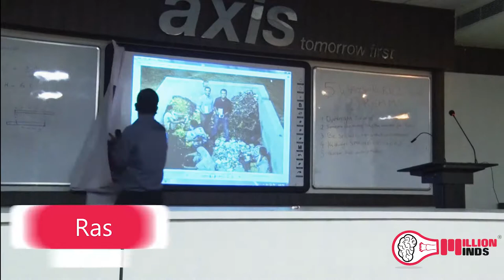AXIOM | Millionminds | Karan Rastogi, Help Us Green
Karan Rastogi, CEO of Help Us Green shared explained about how his Startup works to the students of Axis Institute, Kanpur. The talk was powered by Millionminds, and the modules from his lectures are available

Axiom is a comprehensive program that facilitates two-way learning to empower a student who aspires to be an entrepreneur, and helps them master the skills required to strengthen their entrepreneurial journey. It is in fact a guide all the budding entrepreneurs need.